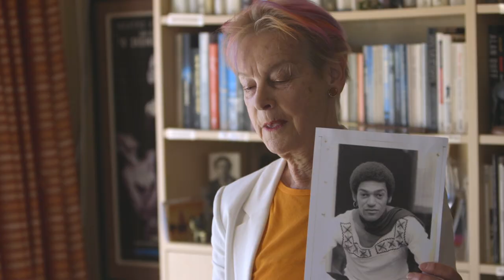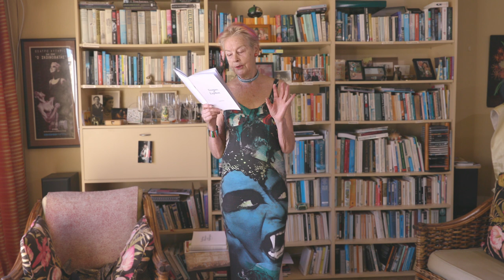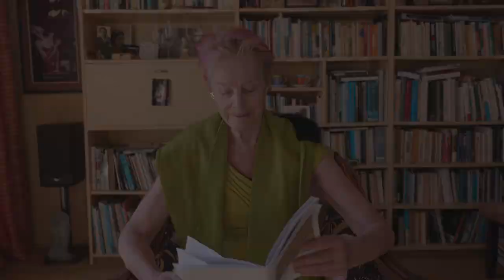Frontiers of Exposure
Frontiers of Exposure. Margaret Austin shares her life and poetry on her journey from Palmerston North to a remarkable adventure across Europe before returning to New Zealand and becoming the Duchess of Wellington.